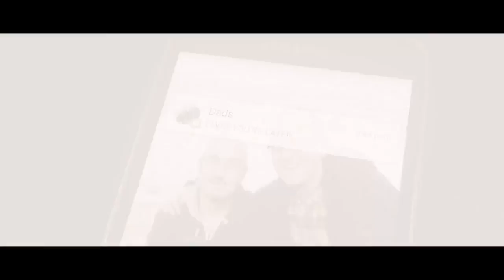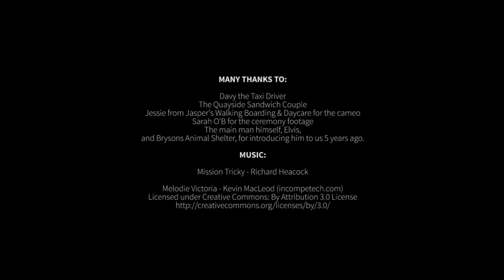Elvis the Boxador's Wedding Video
Shot by Lead Creative Rich for his wedding in July featuring our four-legged office mascot, Elvis.

Raising money for Brysons Animal Shelter - a local no-kill-policy rescue shelter where Elvis was resident at for a while...

or text Elvi77 £2 (or other amount) to 70700